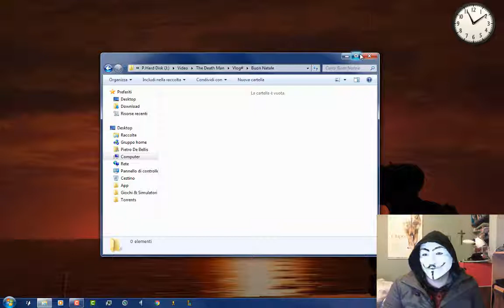Ho modificato il computer!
Non fatevi strane idee sono ancora a metà del lavoro...